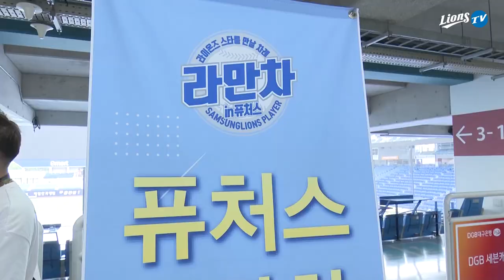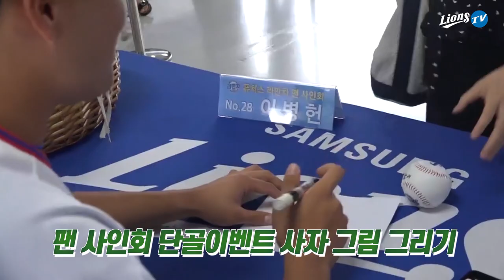[라이온즈tv] 퓨처스라만차 🦁 이병헌 박승규 사인회 (8.21)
열기를 더해가는 퓨처스 라만차 벌써 세 번째 시간!
이번 라만차의 주인공은 포수 🦁 이병헌 선수와 외야수 🦁 박승규 선수입니다.

'라이온즈 스타를 만날 차례' 라만차에 많은 성원 보내주시고,
우리 선수들의 팬 사인회 모습과 각오까지 함께 확인해 보세요.